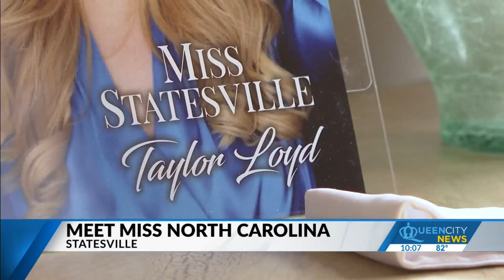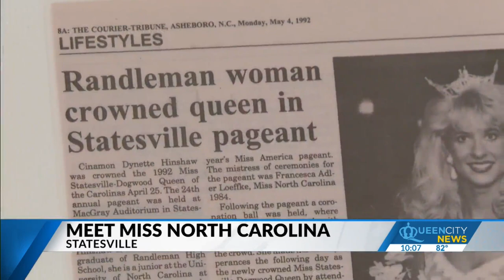New Miss North Carolina is first from Statesville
Taylor Loyd is following -- and surpassing -- her mother's footsteps in pageant world.